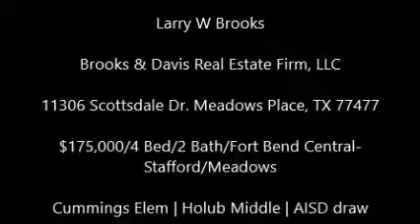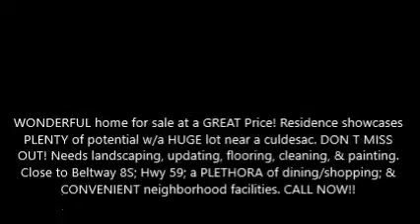11306 Scottsdale Dr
11306 Scottsdale Dr is single family home with 4 bed 2 Full and 2 Half Bath 2 garage in the Meadows Sec 01 subdivision. It has 1804 sqft and the lot size is 7475.0 sq ft. The year built is 1970.  It is listed at $175000.  for more detail